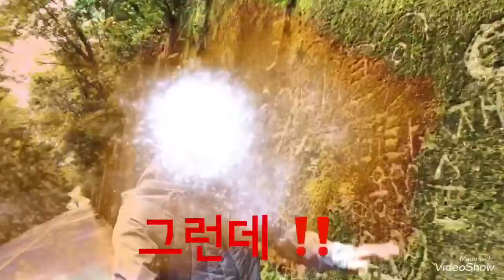골피의 좌충우돌 나홀로 여행기